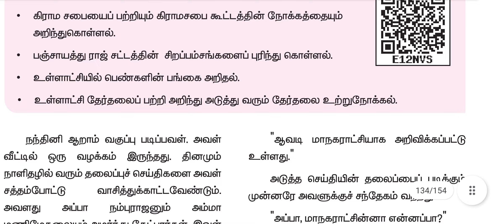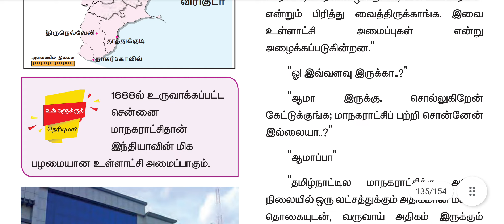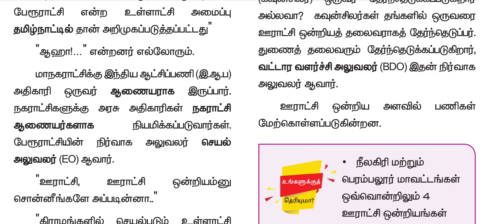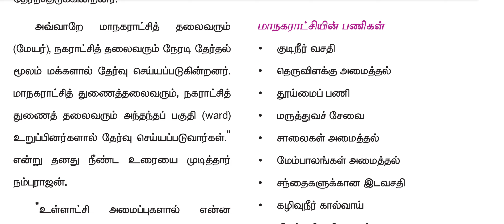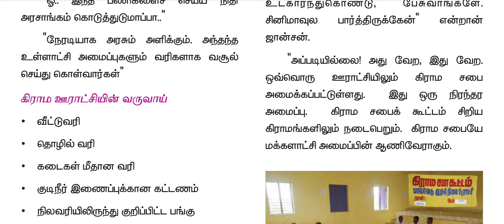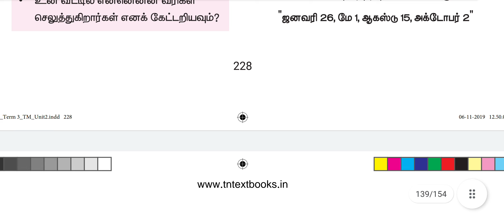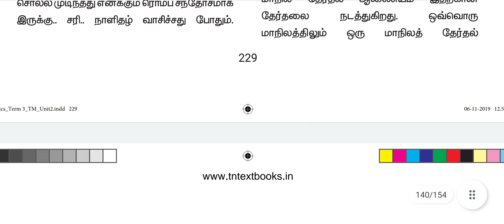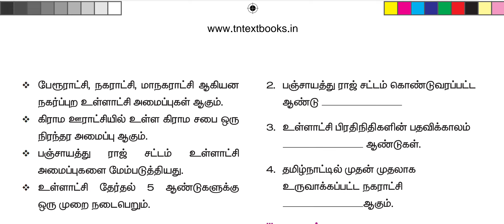உள்ளாட்சி அமைப்புகள் tnpsc tet success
ஊரகமும், நகரமும் tnpsc tet success